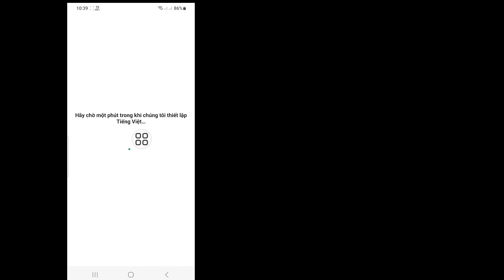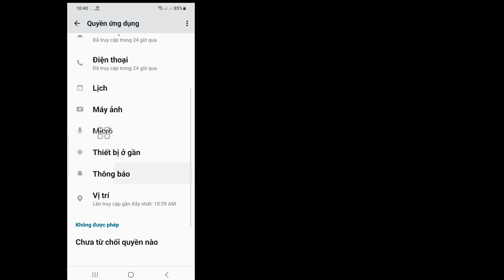Cách Sửa Lỗi Tin Nhắn Trò Chuyện Trên Instagram Không Hiển Thị (2023)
Android School

Cách khắc phục tin nhắn Instagram không hiển thị .

Bạn có muốn xem cách khắc phục tin nhắn Instagram không hiển thị. Nếu Có Video Này Là Dành Cho Bạn. Trong video này, tôi sẽ chỉ cho bạn cách khắc phục tin nhắn Instagram không hiển thị. Tôi sẽ chỉ ra quy trình dễ nhất để kiểm tra lịch sử xem, vì vậy hãy tiếp tục xem toàn bộ video mà không bỏ qua để tìm hiểu cách khắc phục tin nhắn Instagram không hiển thị. .

Nếu Bạn Có Bất Kỳ Câu Hỏi Nào. Hãy Để Tôi Nhận Xét Dưới Đây.

 Cách khắc phục tin nhắn Instagram không hiển thị (2023),
 Khắc phục sự cố trò chuyện trên Instagram không hiển thị,
 Tại sao tin nhắn Instagram của tôi không hiển thị,
 Cách khắc phục Instagram không nhắn tin được
 Instagram DM hôm nay có ngừng hoạt động không,
 Làm cách nào để tôi cho phép tất cả tin nhắn trên Instagram,
 vấn đề tin nhắn instagram,
 dm instagram không hoạt động,
 massage instagram không nhận được vấn đề,

 Tuyên bố miễn trừ trách nhiệm bản quyền:

 Tuyên bố miễn trừ trách nhiệm về bản quyền Theo Mục 107 của Đạo luật bản quyền năm 1976, Cho phép "Sử dụng hợp pháp" cho các mục đích như phê bình, bình luận, tin tức, báo cáo, giảng dạy, học bổng và nghiên cứu, sử dụng hợp pháp là cách sử dụng được các quốc gia có bản quyền cho phép mà có thể gây ra không  -Mẹo lợi nhuận, giáo dục hoặc sử dụng cá nhân Số dư có lợi cho việc sử dụng hợp lý.

©all Right Reserved For Android School.Nếu bất kỳ tác giả nào khác tải lên lại video này, hành động ngay lập tức sẽ được thực hiện bằng cảnh cáo bản quyền, vì vậy đừng đăng lại nó.

Xin Đừng Quên Để Lại Một Đăng Kí.